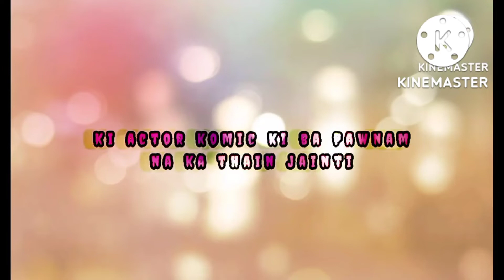ki 5 ngut ki actor komic na ri lum jaintia hills